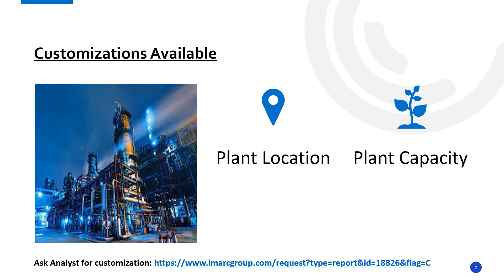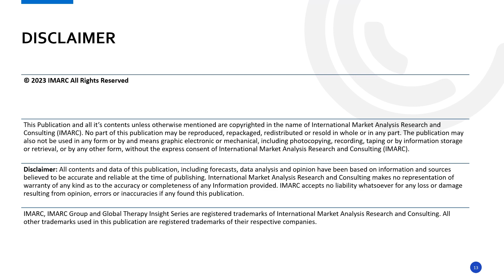Water Meter Manufacturing Plant Project Report 2024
IMARC Group’s report, titled “Water Meter Manufacturing Plant Project Report 2024: Industry Trends, Plant Setup, Machinery, Raw Materials, Investment Opportunities, Cost and Revenue” provides a complete roadmap for setting up a water meter manufacturing plant. The report covers various aspects, ranging from a broad market overview to intricate details like unit operations, raw material and utility requirements, infrastructure necessities, machinery requirements, manpower needs, packaging and transportation requirements, and more.

A water meter is a device used to measure the amount of water consumed by a household, commercial establishment, or industrial facility. It is an essential component of water supply systems, enabling accurate billing and efficient management of water resources.

The increasing need to monitor and control water usage due to the rising water scarcity in many areas represents one of the primary factors driving the demand for water meters around the world.

About Us

IMARC Group
134 N 4th St. Brooklyn, NY 11249, USA